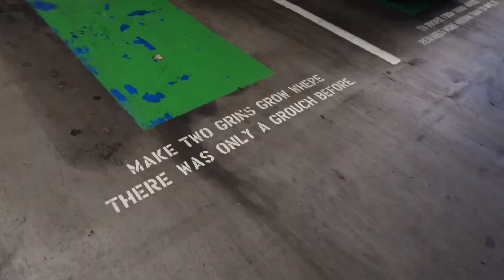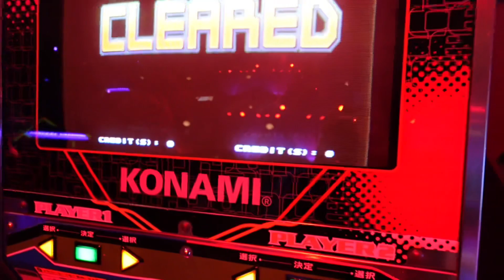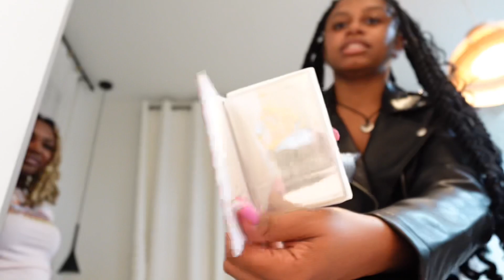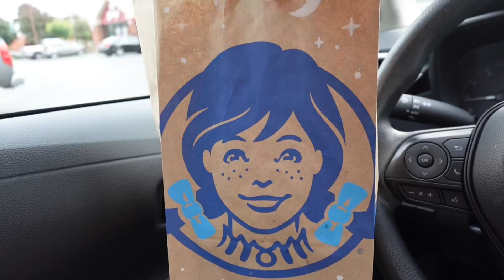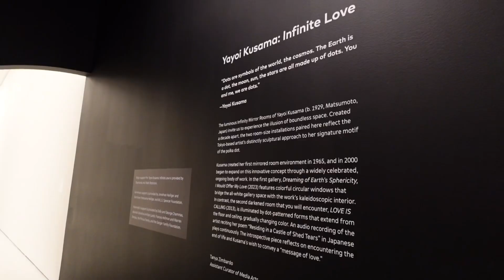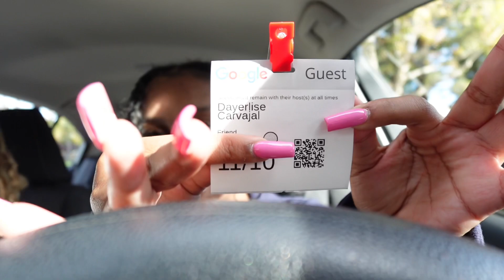SAN FRANCISCO VLOG: CHINATOWN, ARCADE, MUSEUM OF MODERN ART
Hey beautiful people! Come with me to explore San Francisco, California! I had so much fun visiting, Chinatown, the Emporium, the Museum of Modern Art  and more! Enjoy the vlog!💕

This is the last upload of 2023! Thank you for sticking with me and I hope you have a Happy New Year!!🥳